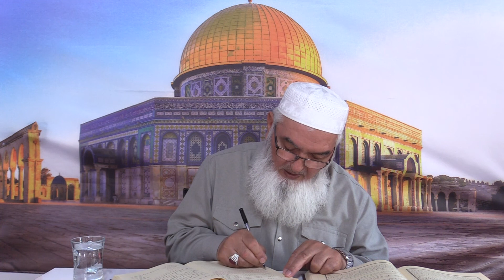Arapça Nahiv Dersleri(İzhar 39.Ders) - Ahmet Akgül Hocamız